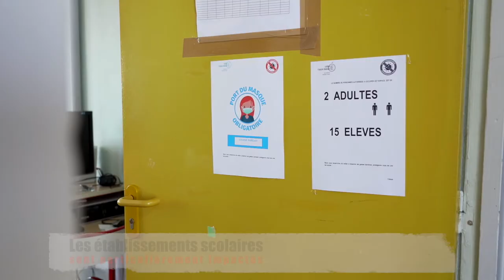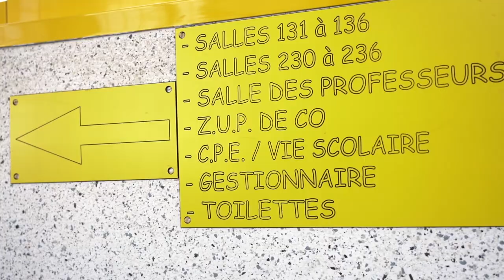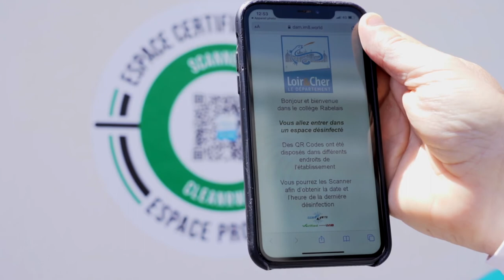Clean R With : La solution de désinfection révolutionnaire contre le covid-19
Efficacité - Rapidité - Traçabilité

Clean R With : La première solution sanitaire connectée

- Spray multi-surfaces
- Vaporisateur ONE-SHOT

Efficace contre les coronavirus
Elimine 99,9% des bactéries et virus
Traçabilité par QR code et block chain.